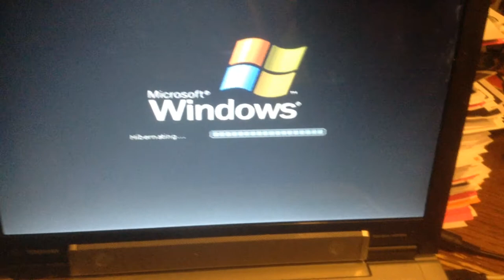jax car wash